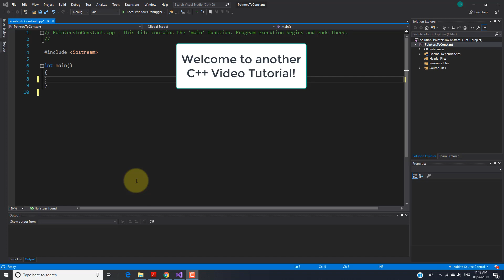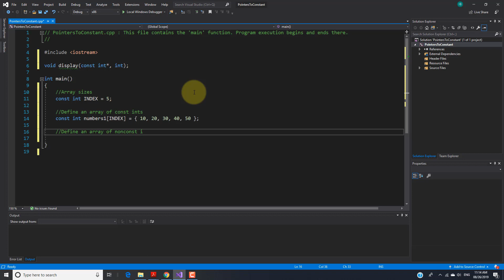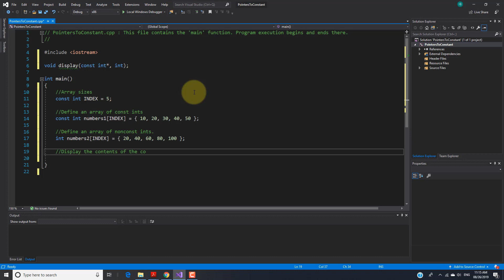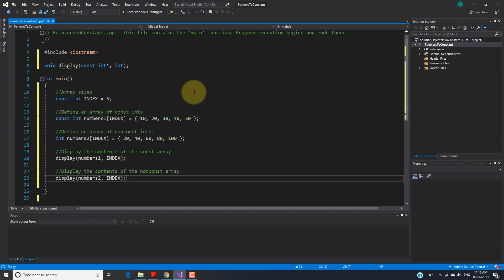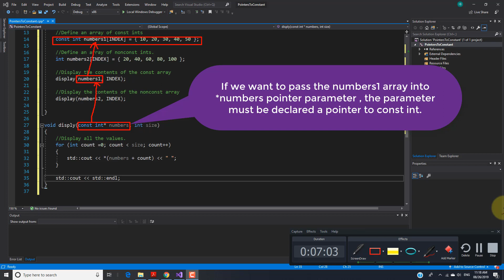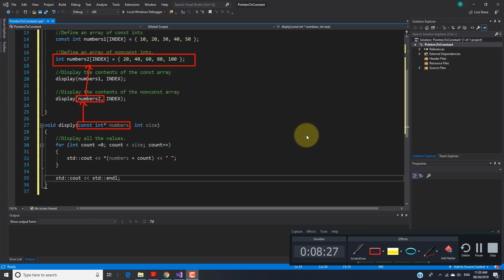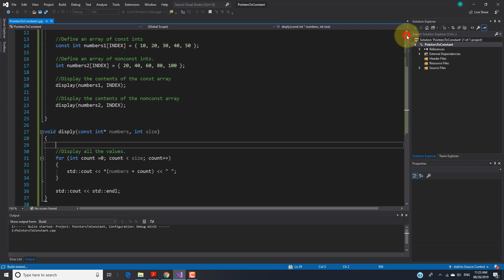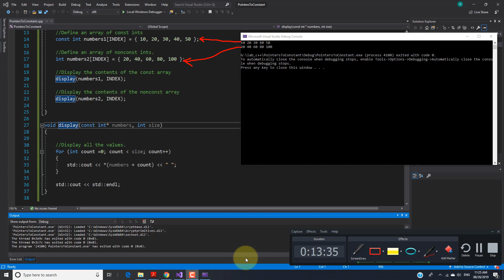C++ Tutorial | Pointer to constant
In this video tutorial, you will learn how the pointer to constant works.